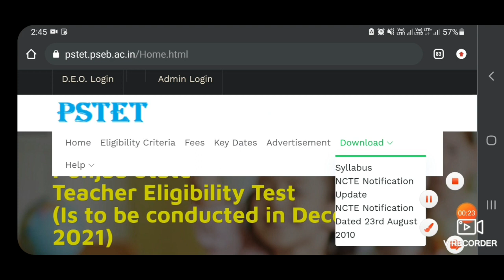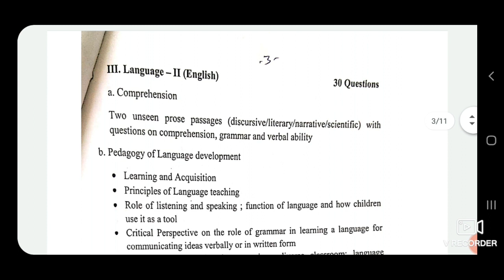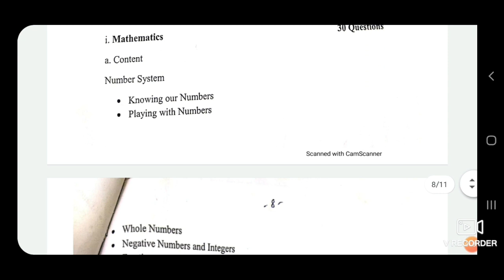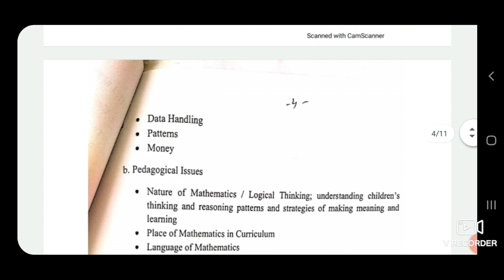Pstet 2021 | Syllabus For Paper 1 & Paper 2| Best Books For Pstet 2021